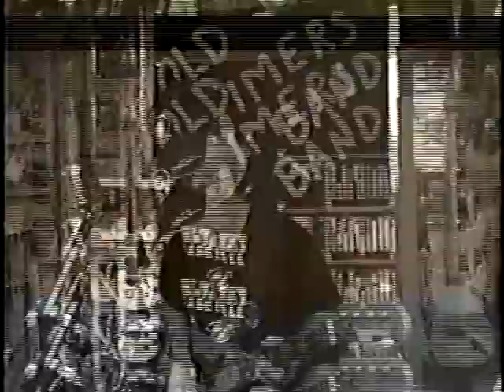OTB_Funky jam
Little boogie jam. by Old Timers Band!